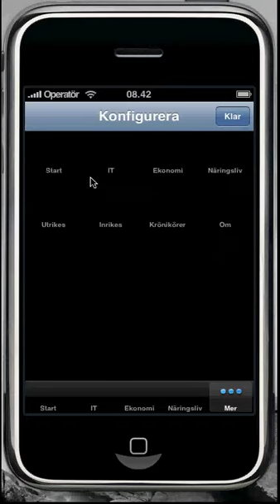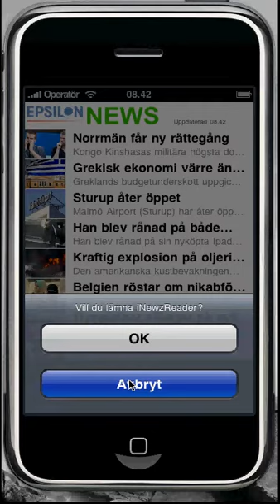Epsilon NewsReader on iPhone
Demo clip showing what a newsreader application could look like. It contains features such as:
- Newslists in different categories
- Touch navigation
- Caching of images
- Offline mode
- Sync
- Sharing by Facebook,Twitter, SMS, Email
- Commenting of news
- Ad banners and fullscreen ad popups